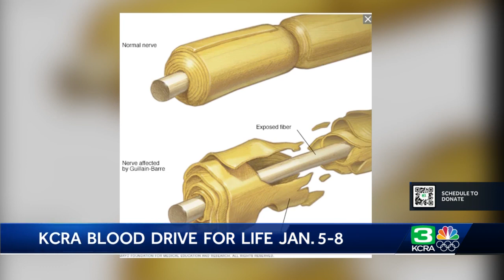16 years after diagnosis Vitalant worker shares the importance of blood donations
KCRA 3 is teaming up with Vitalant for the annual Blood Drive for Life, which this year is taking place on Jan. 5-8 across two locations in Rocklin and Sacramento.  One of Vitalant's own workers knows from personal experience how important blood donations are. Kaitlyn Musolf was 16 years old when she was diagnosed with Guillain-Barré syndrome.  It's a rare autoimmune disorder that damages the nerves.